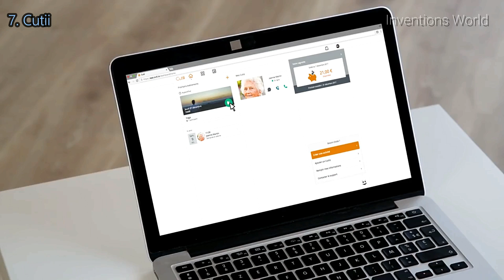Best 7 Home Robots With Artificial Intelligence Will Change Your Life Soon.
Best 7 Home Robots With Artificial Intelligence Will Change Your Life.
Join Amazon Prime with More Amazing Offers(Free 30 Days Trial) :

Shop Amazon - Contract Cell Phones & Service Plans :

1. Jibo, The World's First Social Robot for the Home
Price: $699.00

2. AIDO

3. Buddy the first companion robot

4. Kuri - A real live robot

A magical & mobile videographer who captures each day's best moments, automatically. $899. Reserve yours today with a $100 deposit.

5. Olly
The World’s First Robot with Personality

6. Professor Einstein: Your Personal Genius

from hanson robotics.

7. Cutii
Share a unique experience with our home support platform.